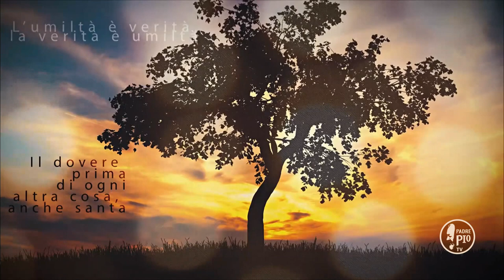Buona giornata con Padre Pio 11 giugno 2020